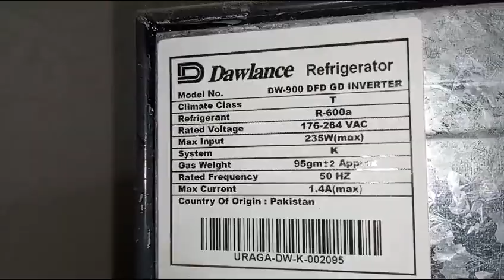5 December 2023